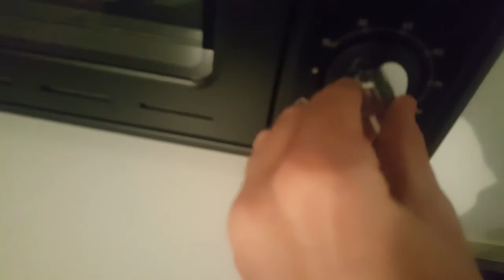Les Tutos De Varro Episode 2 : Tuto Cuisine ! La Pizza plus ou moins maison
Bonjour à toutes et à tous ! Ce soir on se retrouve pour un deuxième tuto, un tuto cuistot ! Je prépare une excellente pizza semi-maison. Un régale !
J'espère que vous prendrez autant de plaisir à visionner cette vidéo que j'en ai eu en dégustant ce met délicieux !